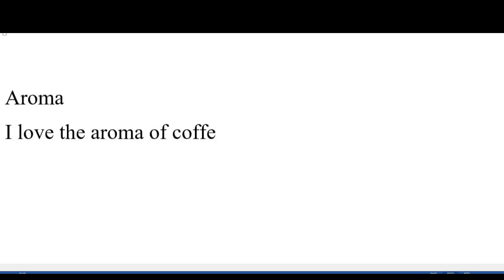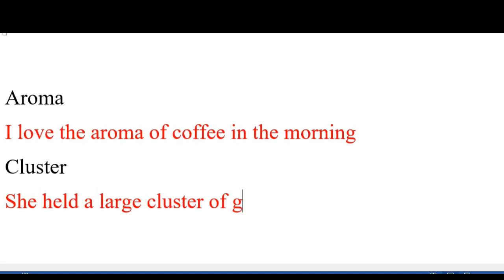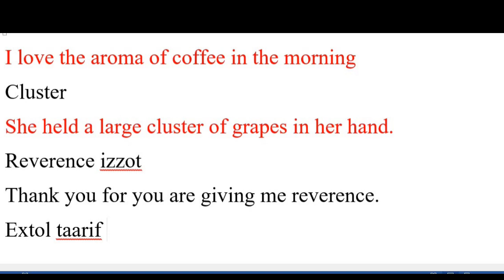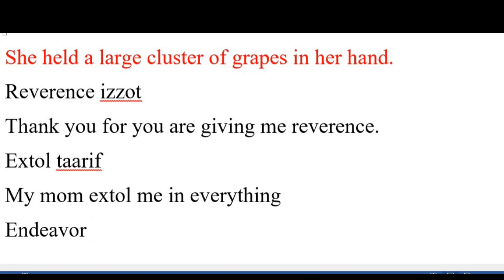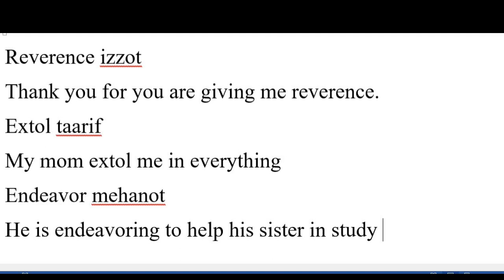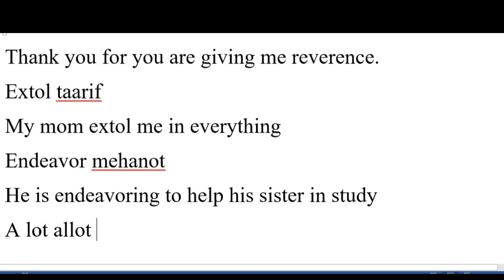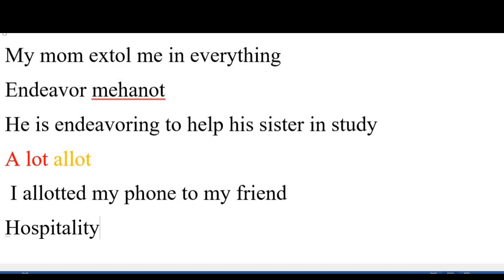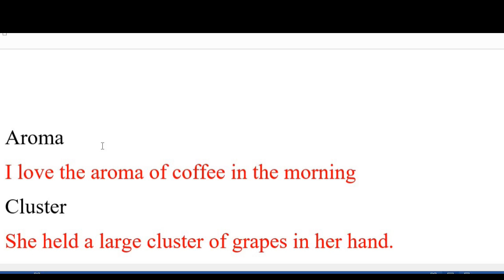Rohingya English Crucial Lesson please watch till the end